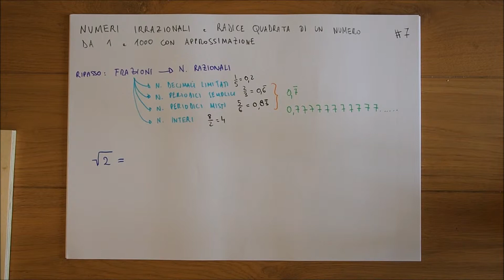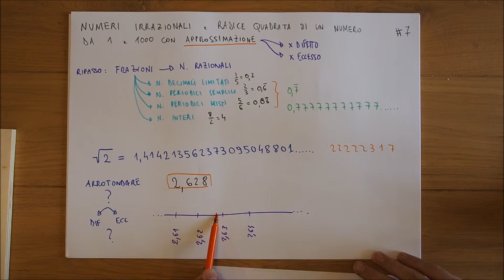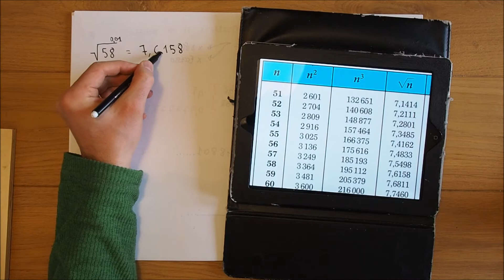07 radici di numeri 1 - 1000 con approssimazione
radici di numeri da 1 a 1000 con approssimazione